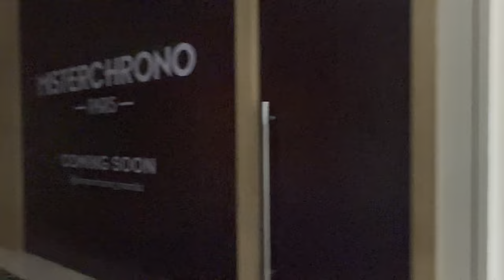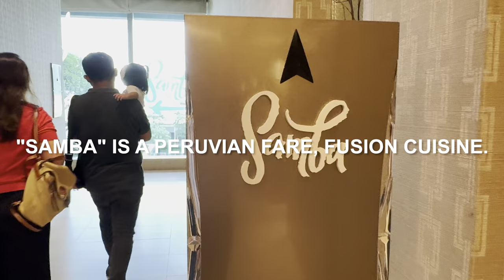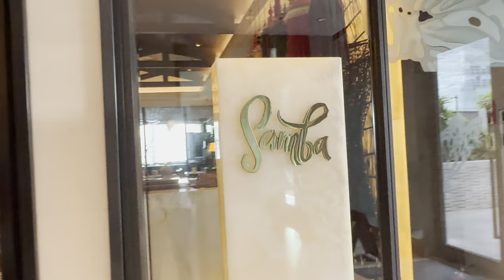Celebrating a Birthday in Style at Samba | Shangri-La The Fort, Manila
Experience an extraordinary family dinner as we celebrate a memorable birthday at Samba in Shangri-La The Fort, Manila. Surrounded by the elegance of this stunning restaurant, we savor authentic Peruvian dishes and create lasting memories with our loved ones. From the beautiful ambiance to the impeccable service, this celebration was nothing short of spectacular. Join us on this delightful journey of food, family, and festivities!